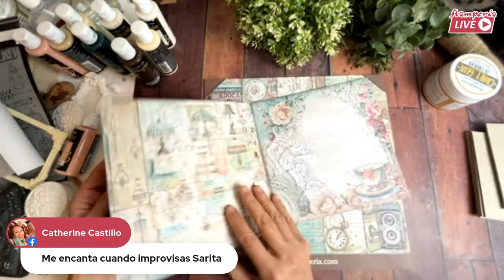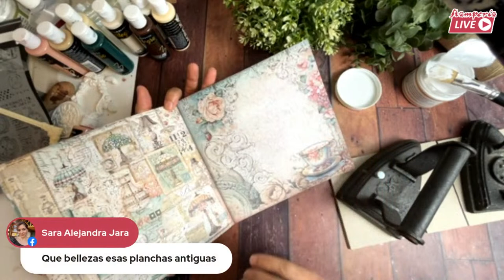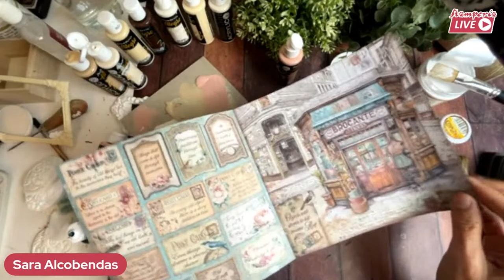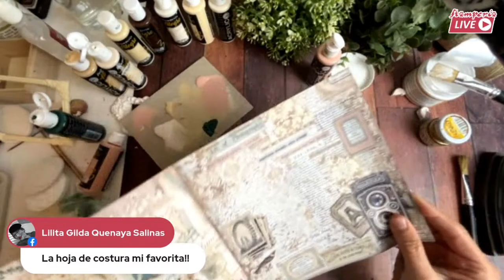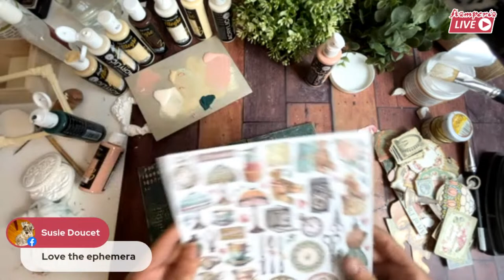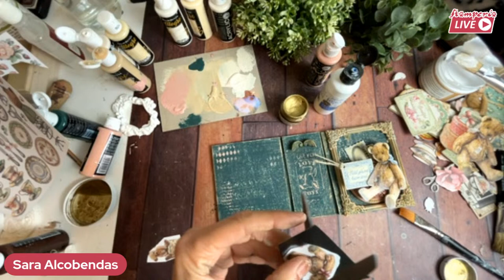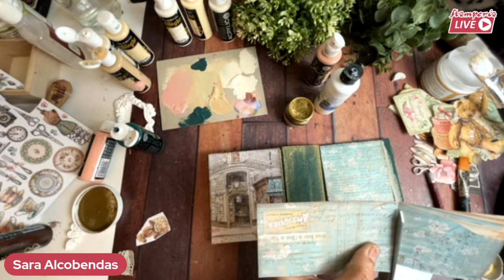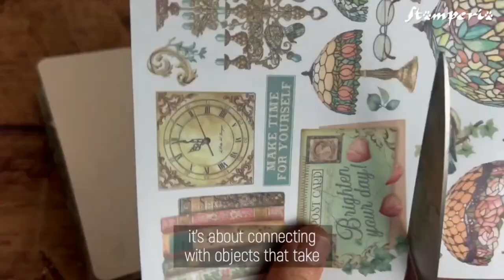5 SENSES live: Sight - March 27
Art is the sensation of well-being that exalts the senses, by Sara Alcobendas.

"In these five lives, we will teach you to savor your favorite collections in a highly sensory manner, transforming your crafting moments into true pleasures. We begin with sight."

Don't forget, by participating, you stand a chance to win a pizza box filled with Stamperia products. Create your own Five Senses Box and check out the rules

MATERIAL LIST:
Brocante Pad sbbs100
Brocante stencil kstd159
Volume paste K3p67
Glamour paste k3p61b